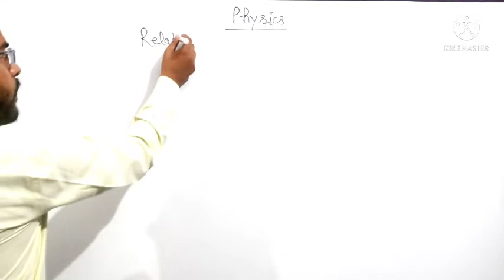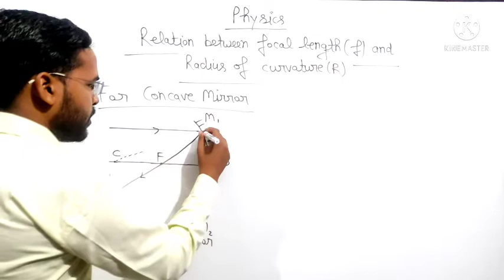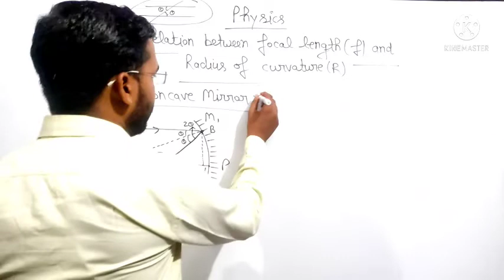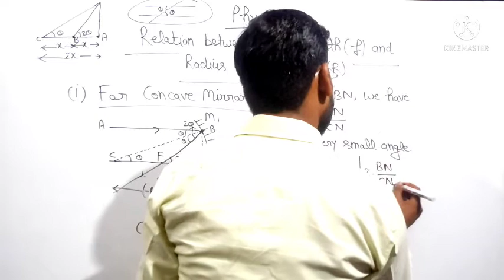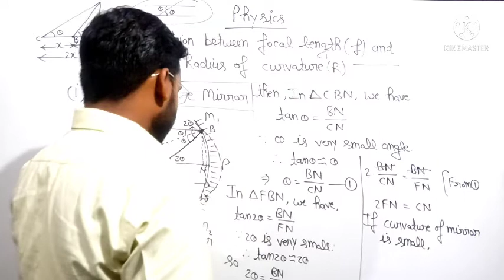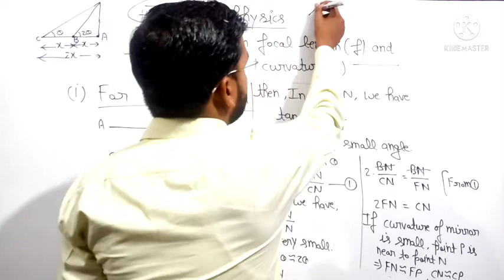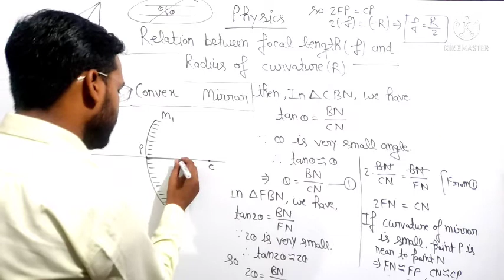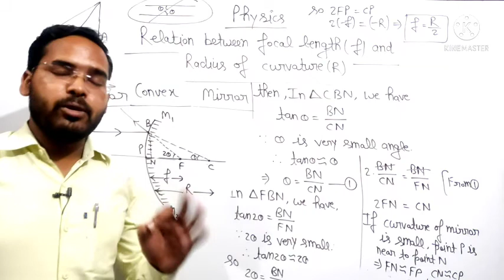Light Reflection and Refraction|Lecture-11| Physics for class 10th| by Navneet Gautam